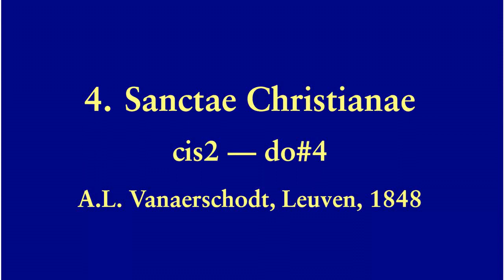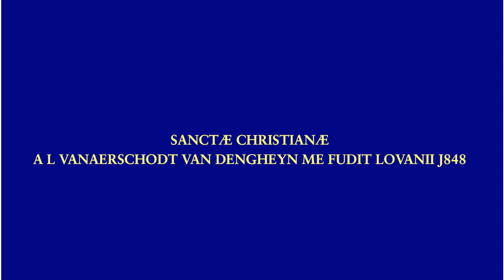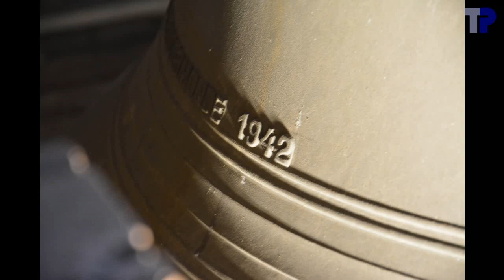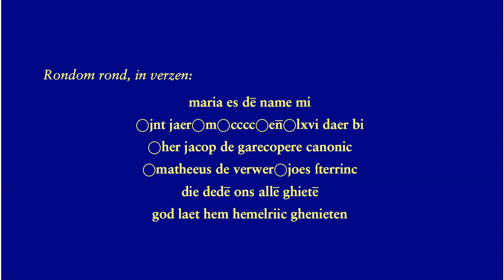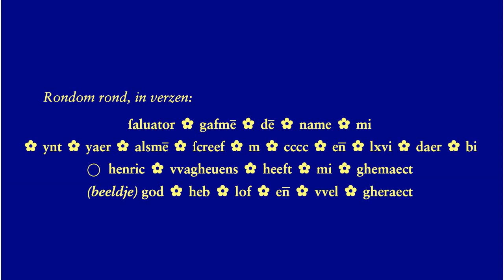Dendermonde, Onze-Lieve-Vrouwekerk, luidklokken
Termonde (B), Eglise Notre-Dame, cloches
Dendermonde (B), Our Lady's Church, bells

4 klokken / cloches / bells

1. Salvator
.Henric Waghevens, 1466
.b0+12 --- si2
.162 cm --- 3000 kg
2. Maria
.Henric Waghevens, 1466
.cis1+04 --- do\#3
.145 cm --- 2000 kg
3. Sancto Hilduardo
.Fr. \& J. Sergeys, Leuven, 1966
.fis1+07 --- fa\#3
.105 cm --- 790 kg
4. Sanctae Christianae
.A.L. Vanaerschodt, Leuven
.cis2+31 --- do\#4

De opgegeven gewichten van 3000 kg, 2000 kg en 800 kg lijken wat overschat.  Onze schatting geeft 2700 kg, 1900 kg en 700 kg.

In tegenstelling tot klok 1 wordt op het opschrift van klok 2 geen gieter vermeld.  De gelijkenis met klok 1 en het feit dat het jaartal hetzelfde is laat echter geen twijfel bestaan dat de klokken samen gegoten zijn door dezelfde gieter.

Bij het ontcijferen van het opschrift van klok 2 dook een probleem op.  Op beide Waghevensklokken is het opschrift op rijm.  Daarbij zijn er 4 verzen op klok 1 en 6 verzen op klok 2.  Echter, tussen het 3de en 4de vers van klok 2 is er een probleem bij het rijm.  Beide verzen eindigen met 3 beentjes gevolgd door een c.  Drie beentjes kunnen echter op veel manieren geinterpreteerd worden: als een m of een combinatie van een i met een u, v of n, gezien al deze combinaties hetzelfde beeld opleveren.  Echter, geen enkele combinatie levert een zinnig resultaat op voor beide verseinden.  Het 3de vers schijnt te eindigen op "canonic" (kannunik), maar voor het rijm zou het vierde vers dan moeten eindigen op "sterrnic" of "sterrvic", maar een dubbele r gevolgd door een medeklinker lijkt weinig aannemelijk.  De tekst die we uiteindelijk gekozen hebben (en die schijnt overeen te komen met de lezing door anderen) rijmt daardoor niet.  Het kan gaan om een optisch rijm, of gewoon een fout bij degene die de tekst opgesteld heeft, ofwel lezen wij de tekst verkeerd.

Bij het volgelui stelde zich een probleem met de klank.  We beschikten over twee klankopnames van het volgelui.  De eerste opname werd gemaakt vanaf de verdieping onder de klokken.  Maar vanwege een opening in de vloer net onder klok 3, klonk klok 3 veel te luid en ging het hele gelui domineren.  De tweede opname werd gemaakt vanaf de wenteltrap iets hoger dan de klokken.  Op die opname klonken de klokken veel te schril.  Bij de individuele klokken werd de eerste klankopname gebruikt, waarbij klok 3 een factor 2 (6 decibel) minder versterkt werd dan de andere klokken.  Voor het volgelui werd daarom geopteerd om een simulatie te maken, gebruik makende van de eerste klankopname, waarbij klok 3 minder versterkt werd dan de andere, om zo een realistische klankbalans te krijgen, en toch een ronde klank.  Ook de beelden konden aldus mooier gemaakt worden, daar de film van het volgelui helemaal tussen de balken door genomen was en ook niet erg mooi oogde.

Given weight seem to be a bit overestimated.  Bell No. 2 does not show the name of the founder, but the similarity with bell No. 1 shows its is clearly also Waghevens.  There is a problem with the text on bell 2, with the rhyme between verse 3 and 4.
For the plenum we chose to make a simulation, since on one of the sound records bell 3 is too loud, while on the other sound record the sound is too sharp.

Les poids qu'on nous a communiqu\'es semble \^etre un peu surestim\'es.  Cloche 2 ne mentionne pas de fondeur, mais la similarit\'e avec cloche 1 ne laisse pas de doute que c'est \'egalement une cloche de Waghevens.  Sur la cloche 2 il y a un probl\`eme avec le texte, car entre le 3\`eme et 4\`eme vers nous n'avons pas trouv\'e de lecture qui rhyme.
Pour le pl\'enum nous avons choisi de faire une simulation, car sur l'un enregistrement sonnore cloche 3 domine trop, alors que sur l'autre le son est trop cru.

00:04  Foto's
01:58  Uurslag
02:42  Klok 4
02:46 .Foto's
03:06 .Opschrift
03:14 .Luiden
05:01  Klok 3
05:05 .Foto's
05:39 .Opschrift
05:47 .Luiden
07:57  Klok 2
08:01 .Foto's
08:29 .Opschrift
08:37 .Luiden
10:11  Klok 1
10:15 .Foto's
10:48 .Opschrift klok 1
10:56 .Luiden klok 1
13:47  Luiden Waghevensklokken
16:54  Volgelui
21:47  einde

Met dank aan de kerkfabriek en aan koster-organist titularis en stadsbeiaardier Lorenz Meulebroek voor de toestemming om de klokken op te nemen en voor de ontvangst en begeleiding ter plaatse.  Dank aan Tim Martens en Joeri De Vreese voor de belichting en de hulp bij de opnames.